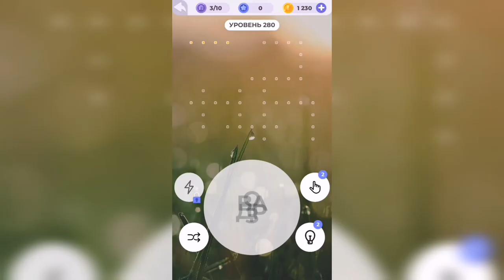Линия слова / Подъём в горы / Уровень 280